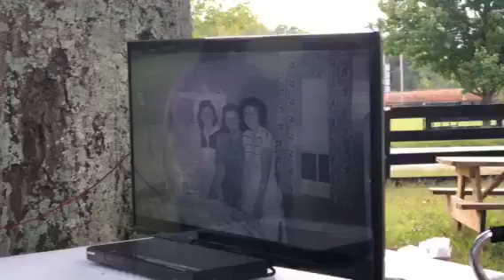2018 Hockenbury Reunion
McNeely Park 2018